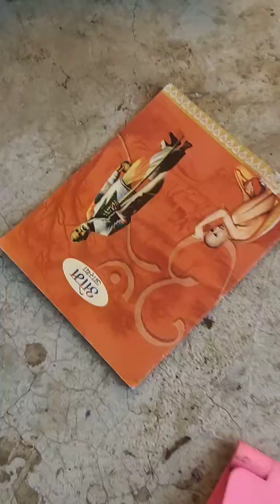KALI HALDI BLACK TURMERIC AVAILABLE ORIGINAL REAL LOCK KAPOOR TEST RUBY ROY(3)